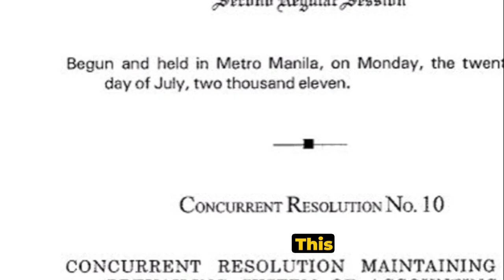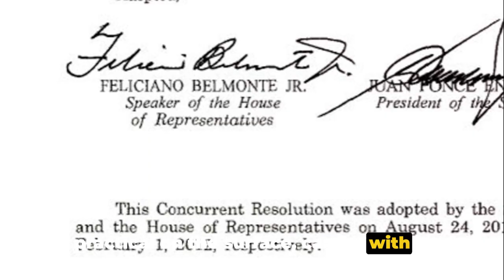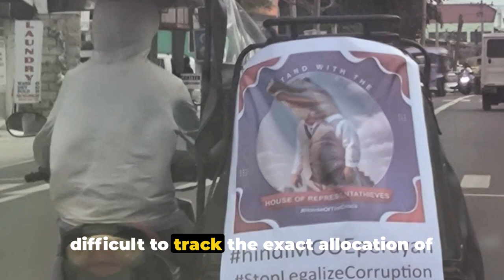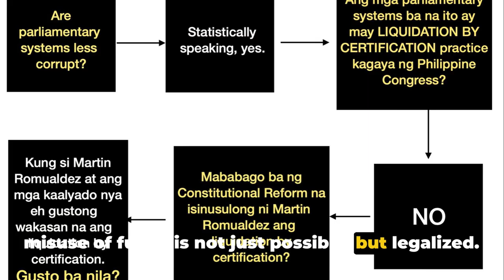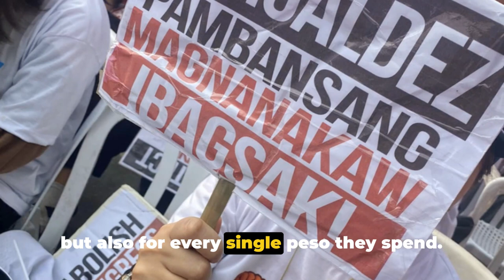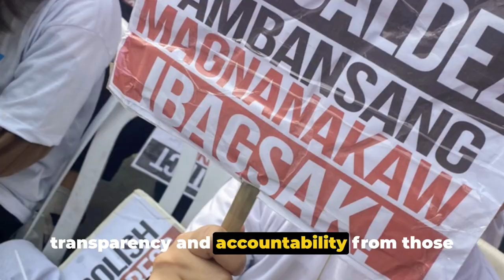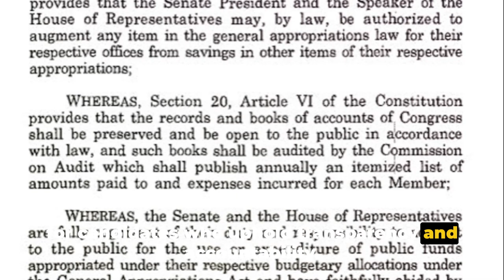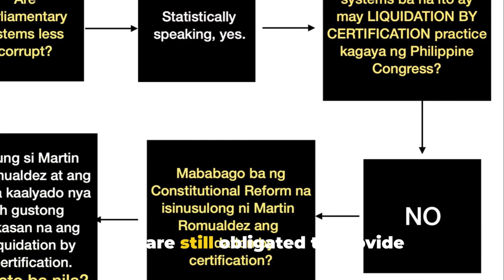Unmasking the 'Legalized Corruption': A Deep Dive into Philippines' Concurrent Resolution No.10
In this thought-provoking video, we delve into the complexity of the Philippines' Concurrent Resolution No.10 and its impact on transparency and accountability in the political sphere. Join us as we critically analyze the implications of this resolution and discuss its significance for the country. This deep dive will provide valuable insights for those interested in understanding the dynamics of governance in the Philippines.

OUTLINE:

00:00:00 The Provocative Question
00:00:41 The Simplified Explanation
00:02:30 The Problem
00:04:36 The Call to Action
00:06:38 The Power of the People
00:08:24 The Conclusion